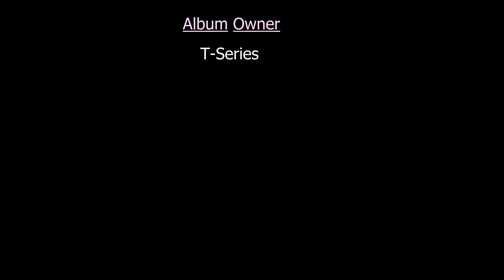Mujhe moh aur maya se HD Anup Jalota by eternaloom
A deep soul stirring prayer of bhakt when its too late.